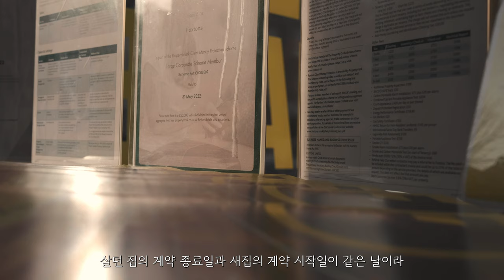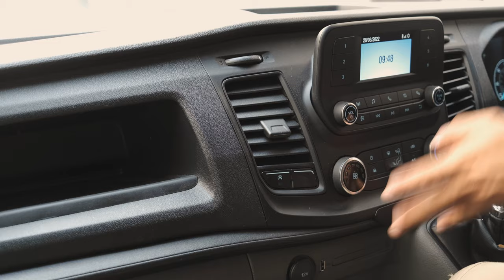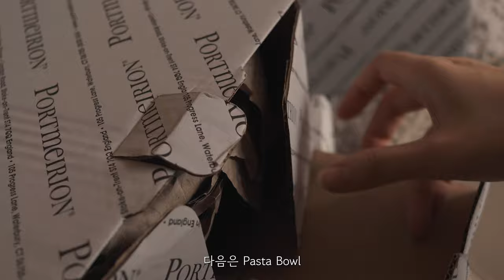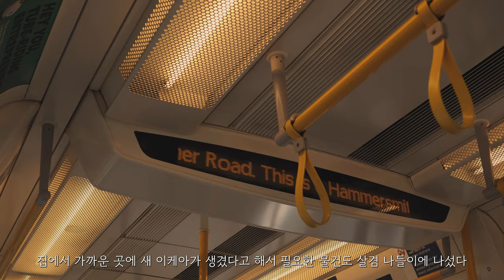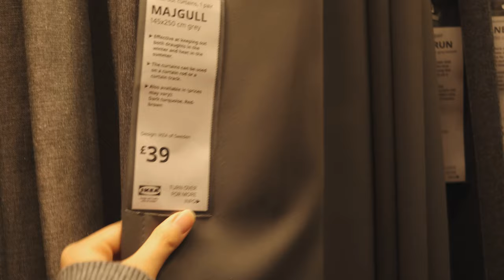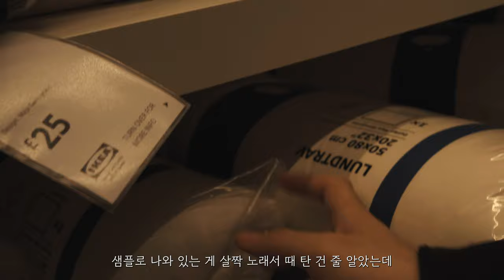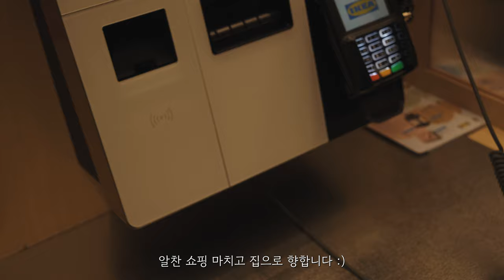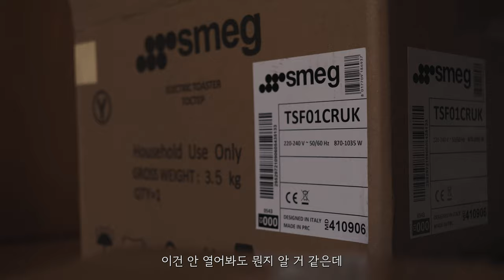Living in London VLOG | New Chapter in London, Portmeirion, SMEG, Repairing IKEA Curtain [Eng Sub]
I have successfully moved in.
Today, I have brought the 2nd part of the moving vlog.

I hope you enjoy this video and hope to see you again. :)

Time Stamp
00:00 Preview
00:36 Picking up the key
01:30 GAIL's Bakery
02:29 Moving
03:49 Unboxing 1 - Portmeirion
05:10 Unboxing 2 - TV
06:20 IKEA Hammersmith
09:39 Home Cooking - Aglio e Olio
12:41 Unboxing
13:55 Organising stuff
15:28 Repairing Curtain